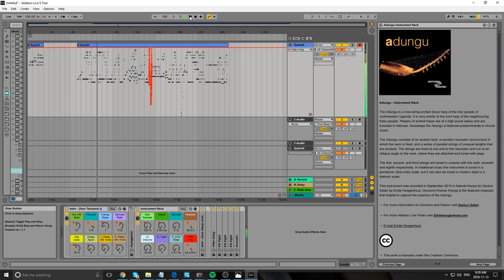Zeze (Sub-Saharan Africa) - Free Ableton Instrument Download & Demo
Used By OUR Company:
Yeti mic Free dl

The zeze is a stringed instrument[clarification needed] from Sub-Saharan Africa. It is also known by the names tzetze and dzendze, and on Madagascar is called lokanga voatavo or lokango voatavo. It has one or two strings, made of steel or bicycle brake wire.